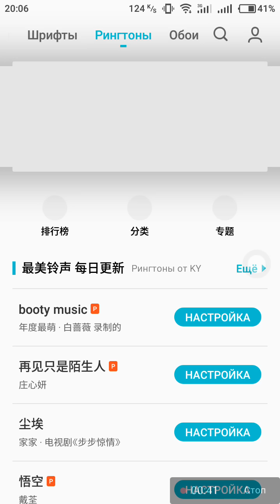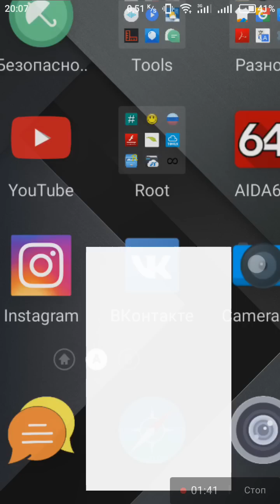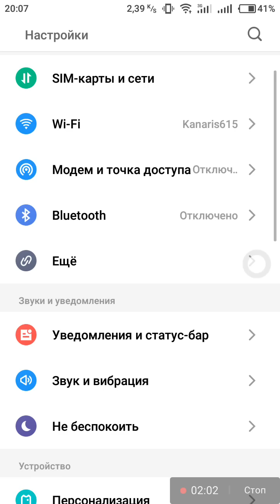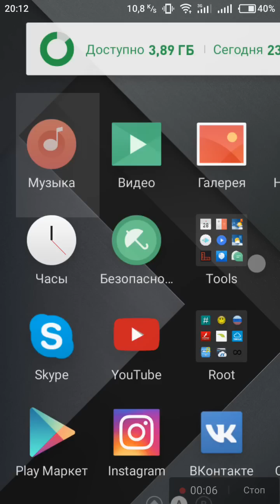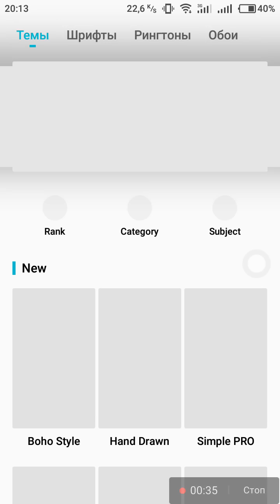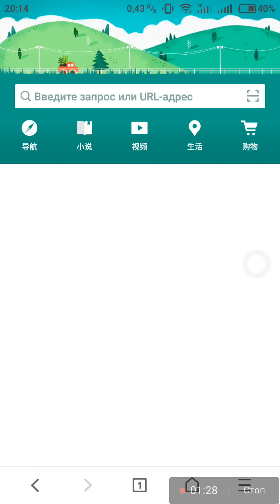MEIZU M3s прошивка Flyme 6.7.3.28 beta: русификация, убираем китайский, Root, Florus, рут доступ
Внимательно смотрим! Видео состоит из 3-х разделов. В начале - русифицированная китайская версия, но в звонилке желтые страницы, в музыке и видео - китайские онлайн-сервисы, в персонализации платные темы.
В новой версии по умолчанию скрыто меню разработчика!
На 2:21 меняем регион в build.prop. На 3:45 - после перезагрузки - ВСЁ НА РУССКОМ! Нормальная звонилка, темы, музыка и видео, вся китайщина в аду!))
Вступаем, подписываемся! Важная информация постоянно обновляется!